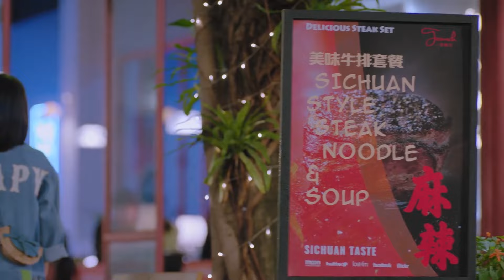高冷医生把灰姑娘搂入怀中，深情满满却被媳妇气到吐血，一腔痴情终是空付！💋ChineseDrama​【我的小确幸 My Little Happiness】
⭐ 视频来源于电视剧：《我的小确幸》
The video comes from the TV series：《My Little Happiness》

我的小确幸 My Little Happiness#霸宠恋剧社#中国电视剧#ChineseDrama